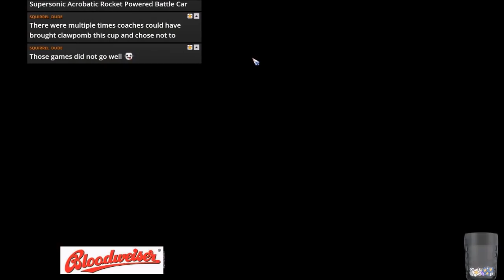Blood Bowl 2 - Cross Platform Cup Calcium vs. Glasshammer (PS4 vs. XBox)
(PS4) Calcium's Chaos Dwarfs vs. (XBox) Glasshammer's Chaos Dwarfs
A mirror match where one team has 3 Cpomb and the other has none! With Calcium on discord :)